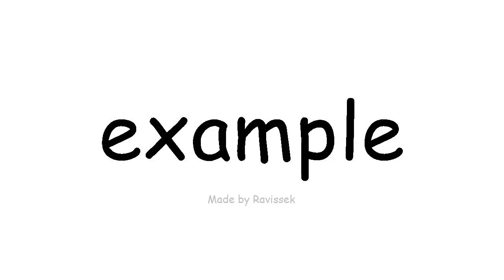Naučite engleski primjer